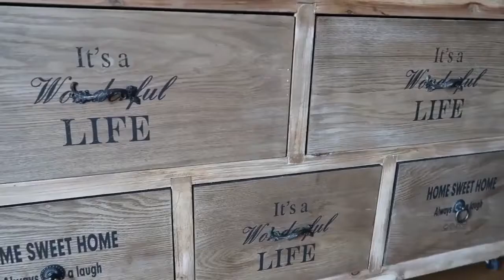Casa da Visa - Vila do Conde © Viaje Comigo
Subscreva este canal para ver os novos vídeos!
Guias e dicas de viagem no Viaje Comigo da jornalista Susana Ribeiro